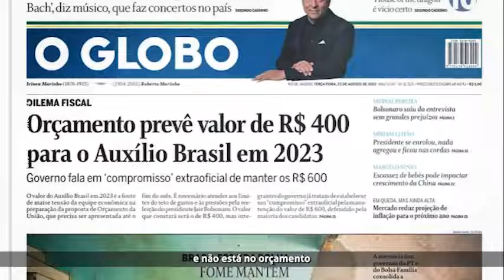Sidney Leite - PSD- Campanha Política - 31/08/2022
Eleições para Deputado Federal no Amazonas 2022
Candidato: Sidney Leite(PSD)